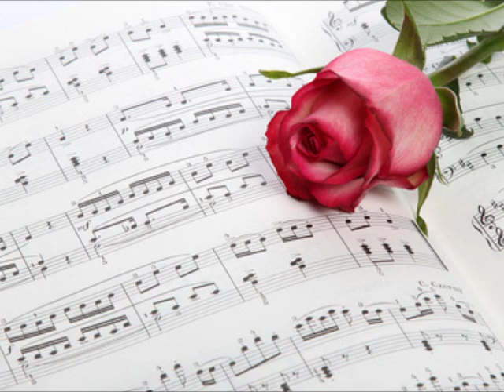Angel (Sarah McLachlan) - Sängerin Franziska Augustin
Sängerin Franziska singt "Angel".